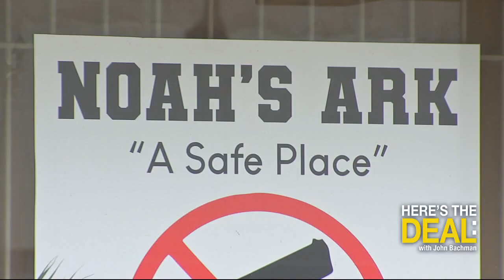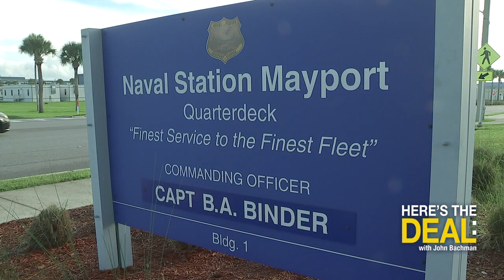Here's the Deal with John Bachman (9/09/22) | Action News Jax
Action News Jax's John Bachman is here to guide you through the news that you might have missed